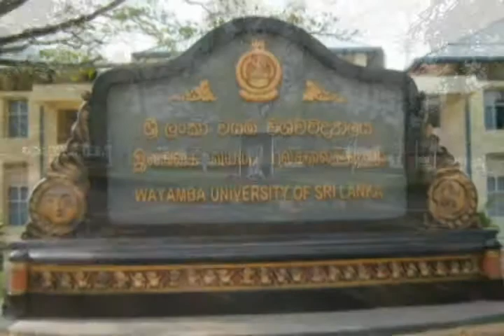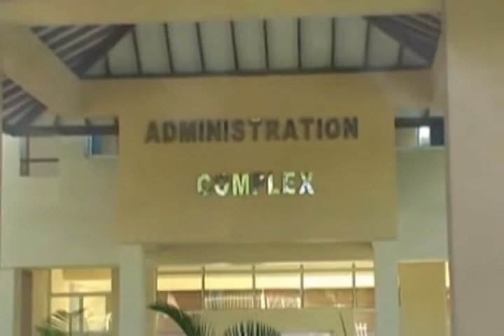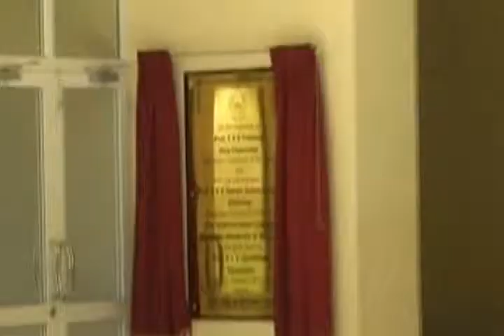Introduction to Faculty of Applied Sciences, Wayamba University of Sri Lanka - 01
This video contain an introduction to the Faculty of Applied Sciences, Wayamba University of Sri Lanka. Created by batch of 2008/2009.